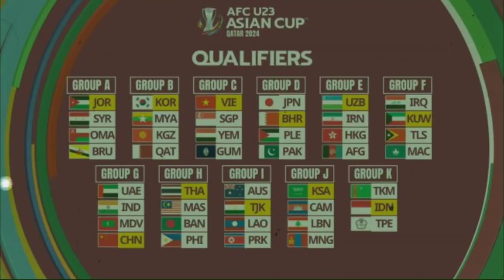⚽ Kabar Timnas Indonesia Hari Ini ~ SABTU PAGI 02 September 2023 ~ Berita Timnas Indonesia Terbaru